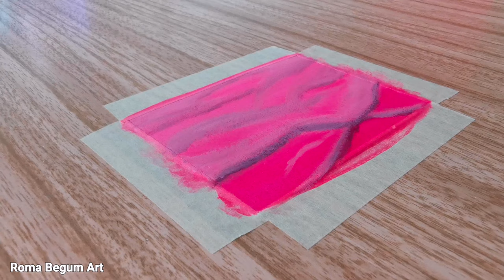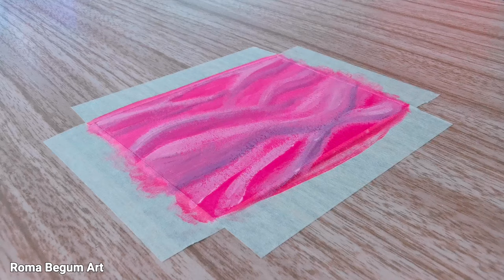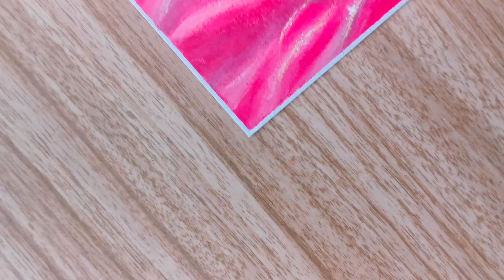Sparkling Pink Water Acrylic Painting | Waves Painting | Aesthetic Painting | Satisfying | ASMR Art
Here is a painting of sparkling pink water and waves 🖌️🎨

Hey guys! ☺️🌸

If you're new here I hope you check out some of my other art videos too! Let me know what you guys think of today's painting in the comments below.

Materials:

✨ Acrylic paint

✨ Brushes - (Set 1)
(Set 2)

✨ Watercolour paper - (A5 watercolour paper)
(A4 watercolour paper)
(Moleskin watercolour sketchbook)

✨ Tape - (Single roll of tape)
(3 rolls of tape)

Filming equipment and other:

✨ Phone tripods - (Standard tripod)
(Overhead tripod)

✨ Lights - (Ring light)
(Softbox lights)